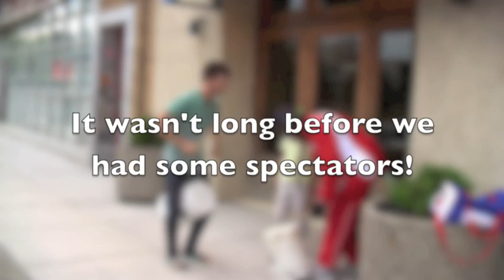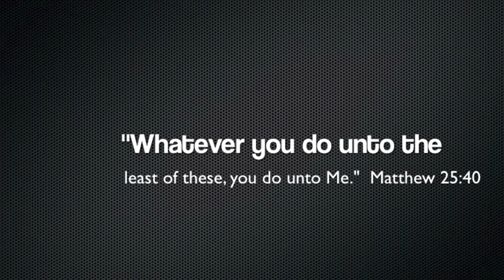Matt Takes Vic Firth To The Streets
Before the August Burns Red show in Detroit, MI., Matt did a little jamming on the streets.